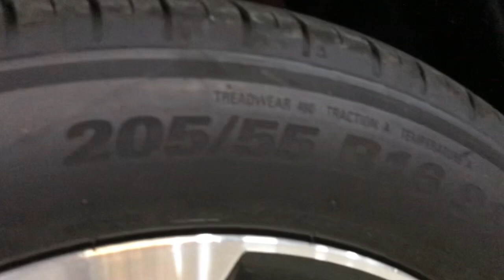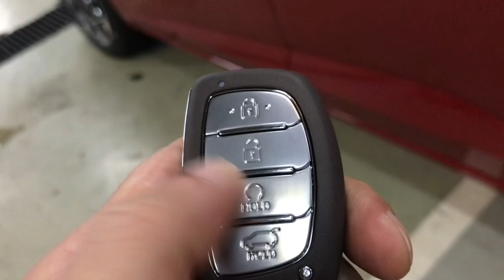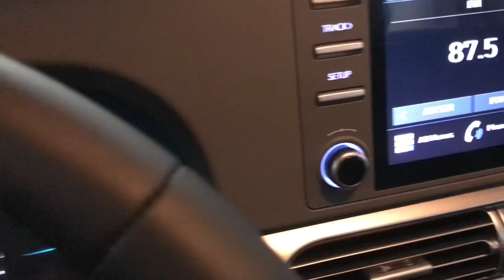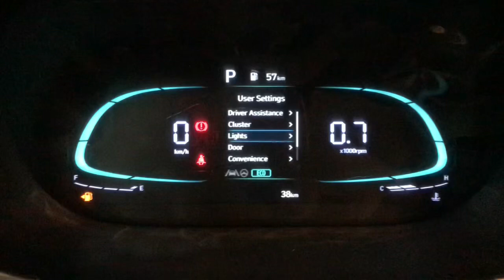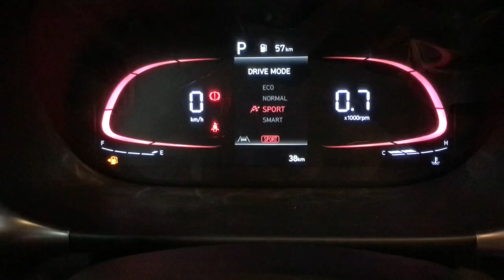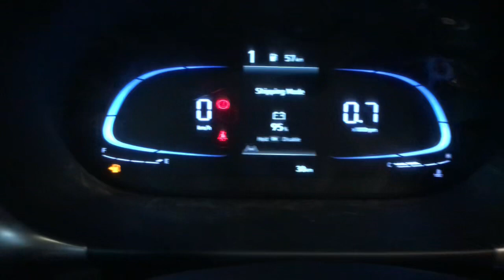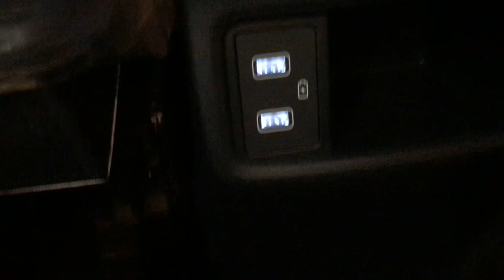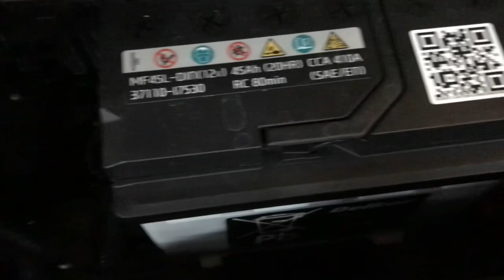2023 Hyundai Stargazer GLS Premium IVT | 7-seater MPV| Full Review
Looking for a spacious 7-seater MPV that can do it all? Look no further than the Hyundai Stargazer GLS Premium. This car offers plenty of luxury and convenience for a reasonable price, making it a great choice for anyone looking for a new car.

In this full review, we'll go through all of the features of the Stargazer GLS Premium and give you our verdict on whether it's the car for you. We'll also provide a full comparison table so you can compare the features of the Stargazer GLS Premium with other similar cars. So whether you're looking for a new car or just want to know more about the Stargazer GLS Premium, be sure to check out this full review!

2023 Hyundai Stargazer GLS Premium IVT
🔥Now for as low as 68K downpayment (all-in)🔥